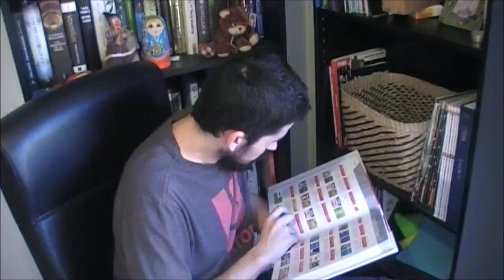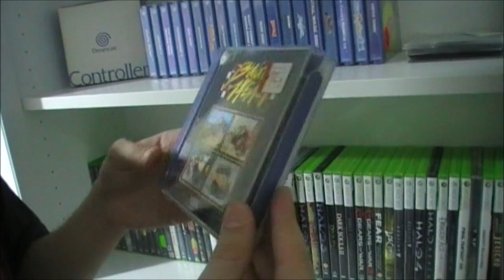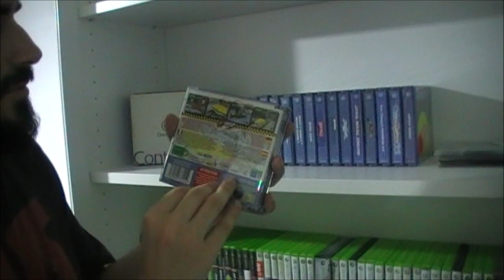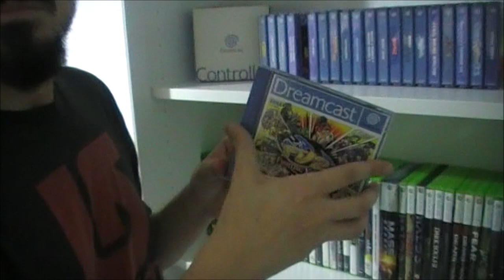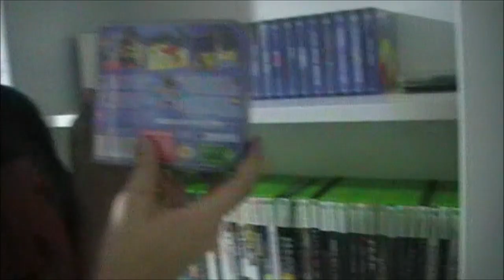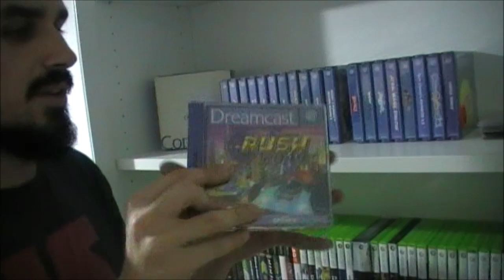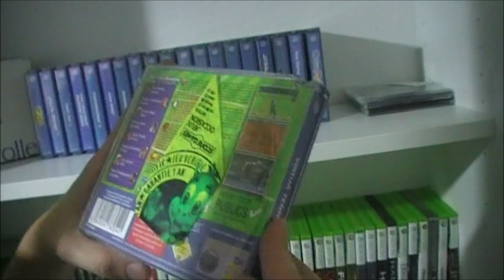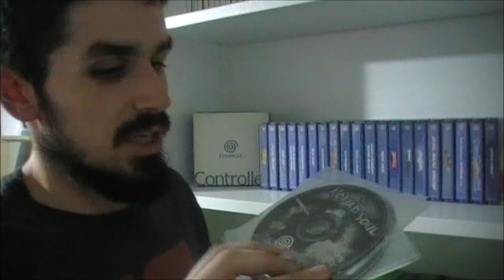NUESTRA COLECCIÓN SEGA DREAMCAST (2019)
Primero de todo, os queremos agradecer a todas y todos por esas 900 personas que estáis con nosotros!! Muchas gracias, eternamente agradecidos y muy emocionados. Pronto un sorteo para agradecerlo!!

Segundo, hoy os queríamos mostrar nuestra colección de la Sega Dreamcast, juegos para todos los gustos, algunos más buenos, otros quizás no tanto pero os contamos como han ido a parar aquí y a lo que vamos a jugar en los próximos días. Esperamos que os guste y si habéis jugado alguno de estos, ¿que os ha parecido?

Escríbenos a:
CONTACTO Y REDES

Colaboradores de la protectora gatos 7VIDES (siete vidas)
DATOS ASOCIACIÓN 7VIDES

Compositor música vídeo:
DAVID JESÚS RUIZ

CANALES AMIGOS